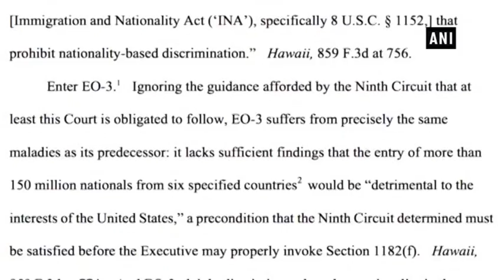U.S. judge blocks latest Trump travel ban order - ANI News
United States, Oct 18 (ANI): A federal judge blocked President Donald Trump's third attempt to impose travel restrictions on individuals entering the United States.